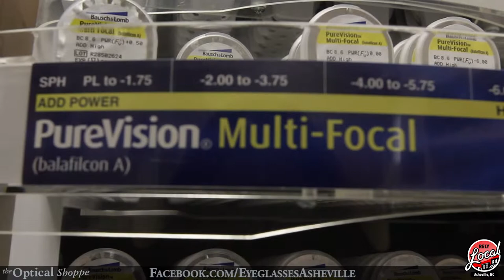Bifocal Contacts at The Optical Shoppe in Asheville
For more info on bifocal contacts at The Optical Shoppe in Asheville